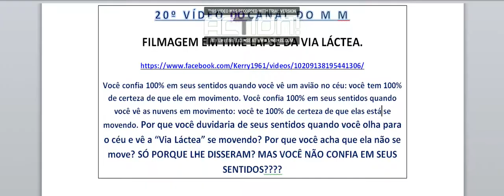20 - Terra plana: confie em seus sentidos: time lapse da "Via Láctea"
20 - Terra plana: confie em seus sentidos: time lapse da "Via Láctea"

FILMAGEM EM TIME LAPSE DA VIA LÁCTEA.

Você confia 100% em seus sentidos quando você vê um avião no céu: você tem 100% de certeza de que ele em movimento. Você confia 100% em seus sentidos quando você vê as nuvens em movimento: você te 100% de certeza de que elas está se movendo. Por que você duvidaria de seus sentidos quando você olha para o céu e vê a “Via Láctea” se movendo? Por que você acha que ela não se move? SÓ PORQUE LHE DISSERAM? MAS VOCÊ NÃO CONFIA EM SEUS SENTIDOS?